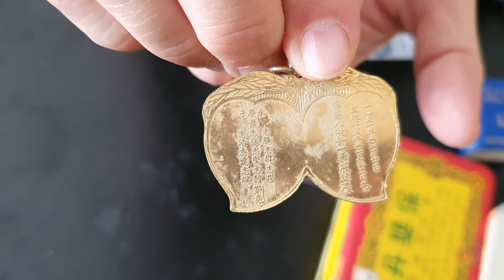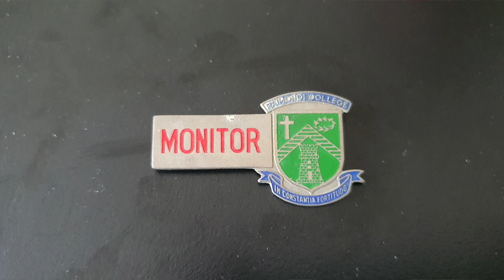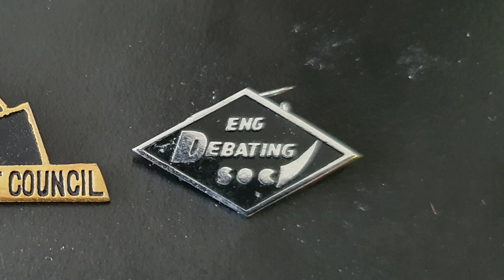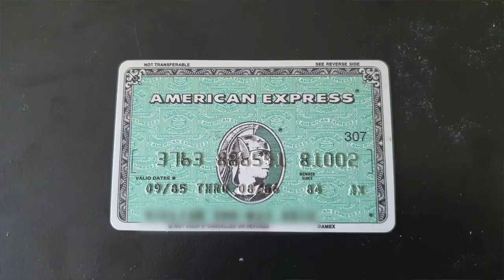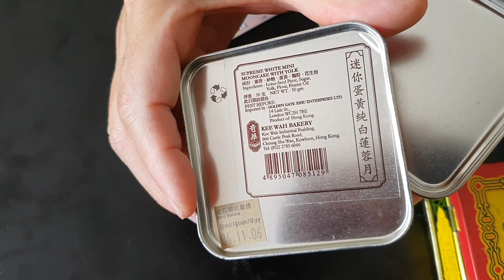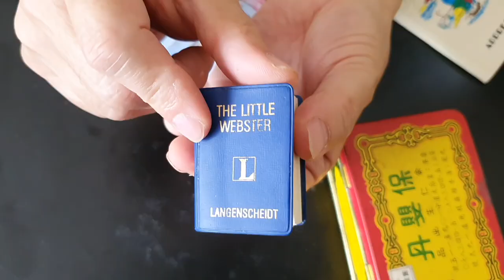《雜談》威廉夜冷 Ep 8 - Miscellaneous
歡迎收睇威廉夜冷, 今日乜都講吓啦!